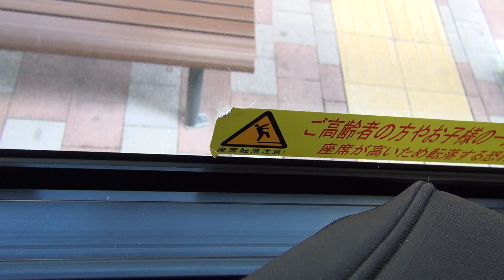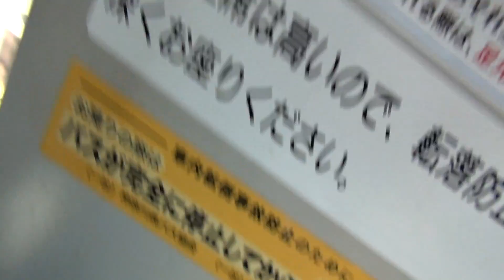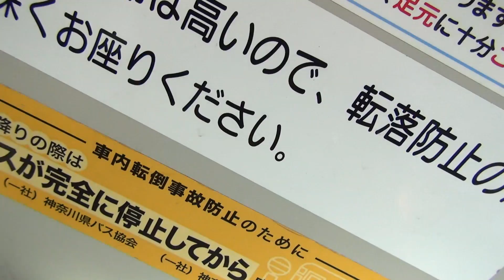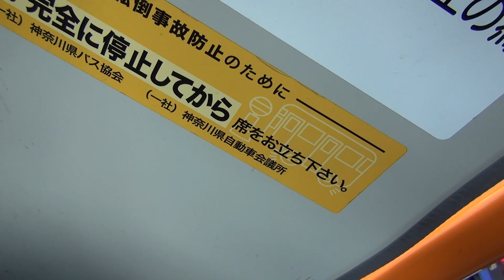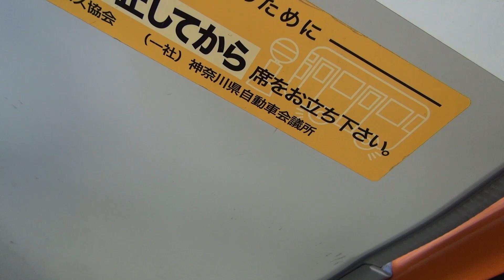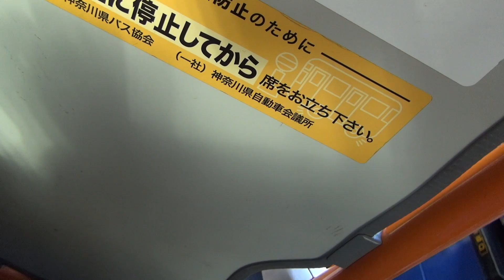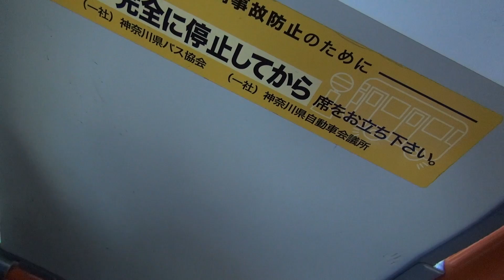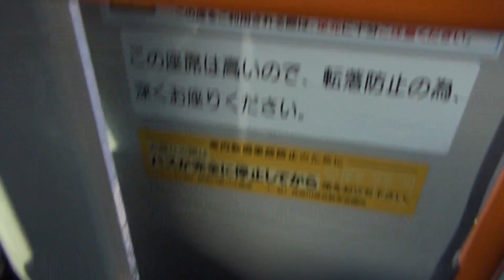【HD前面展望】 横浜市営バス 20 山手駅～桜木町駅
2018年12月撮影。横浜市中部を走行する横浜市交通局の路線バスの最前面車窓展望動画です。JR根岸線の山手駅を出発して北に向かい、観光地の港の見える丘公園を経由したのち、横浜市の中心街を通り、JR京浜東北線の桜木町駅に至ります。途中、急坂な道路や狭隘な道路をたくさん通ります。
※車種は、いすゞ自動車のエルガミオです。